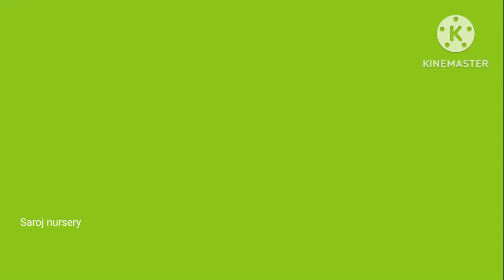my cactus plants with beautiful flowers. video youtubevideo ##